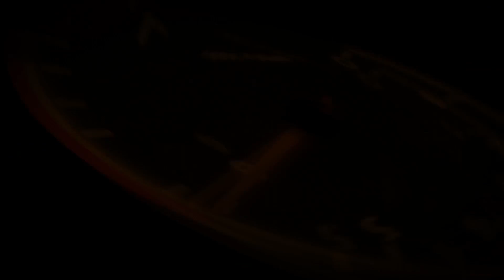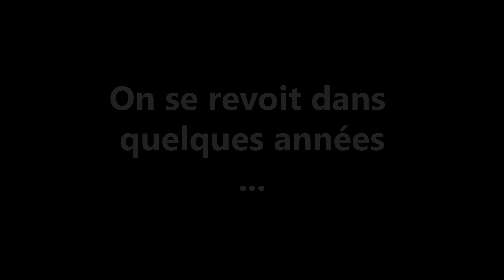Je te rend un dernier Hommage ... à ma Façon !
Dans cette vidéo, je laisse parler mes sentiments à travers la poignée de gaz, avec la musique préférée de cette personne en question !

► Suzuki GSX-R 600 K6
► Gopro Hero 4 Session 1080p 60 fps
► Gopro Hero 4 black Edition 1080p 60fps

Et n'oubliez pas :
├ Pas plus vite qu'à fond ♥